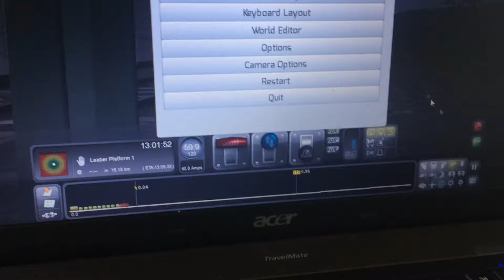Train Simulator 2020 NS Traxx